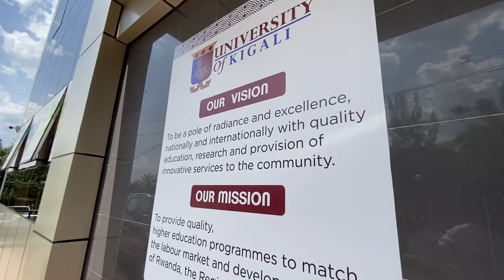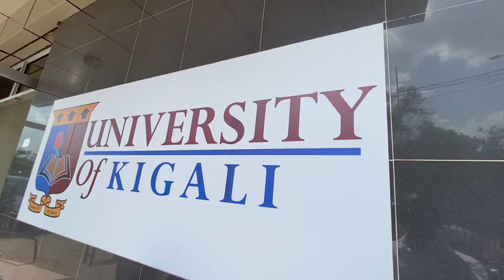IMYIGIRE MURI UNIVESITY OF KIGALI